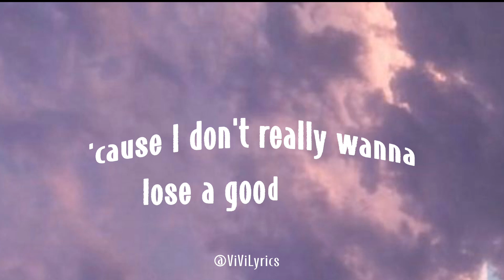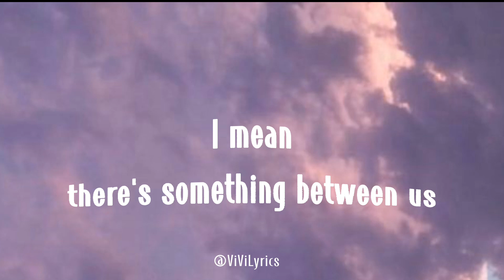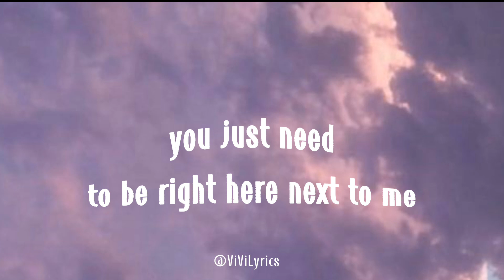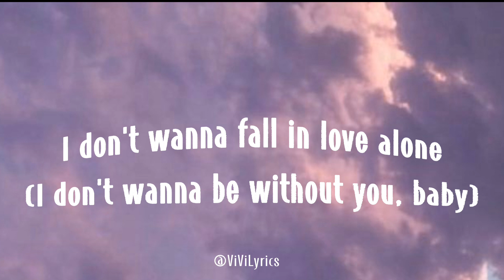Stacey Ryan- Fall in love alone (Lyrics)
Fall in love alone//Stacey Ryan

I know you got a heart that's undecided
Just like mine, it takes it's sweet time
I've been tryin to dive into the deep end
'Cause I don't really wanna lose a good friend
But I might find something divine

I've been livin' for this head rush

I wish that I could tell what you were thinkin
I hate that I slip up when I've been drinkin'
But oh well, I can't help myself

I'm gettin' really tired of this back and forth
Why don't we just give in to this driving force?
I mean, there's somethin' between us

If I'm on your mind (you know that you're on my mind)
I don't want to fall in love alone (I don't wanna fall in love alone)

If we never try (I don't want to fall in love alone)
How will we know (without you)
Baby, how far this thing could go? (Just how far this thing will go)
Give me a sign (give me a sign, give me a sign)
I don't wanna fall in love alone, ooh

I don't wanna fall in love alone (you just need to be right here, next to me)
Fall, I don't wanna fall (next to me, next to me)
I don't wanna fall in love alone (I don't wanna live without you baby, anymore)

Fall, I don't wanna fall (anymore)
I don't wanna fall in love alone (I, I, I cant be alone)

Source: LyricFind

Songwriters: George Ponce / James Gabriel Morales / Lara Andersson / Matthew A Morales / Stacey Ryan / Victor Gabriel Franco Dos Reis